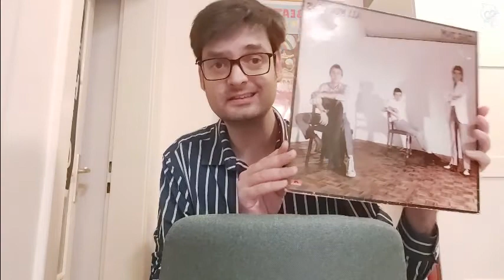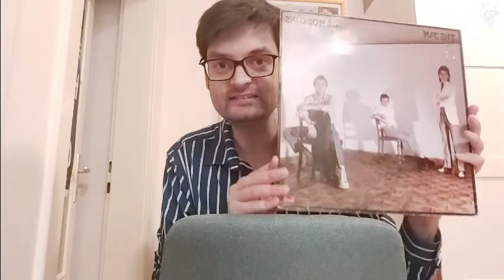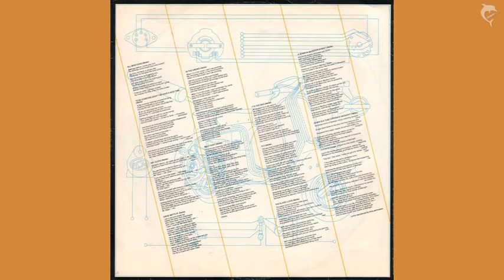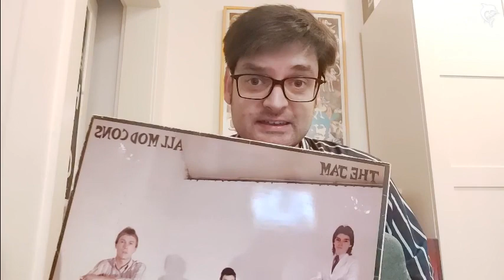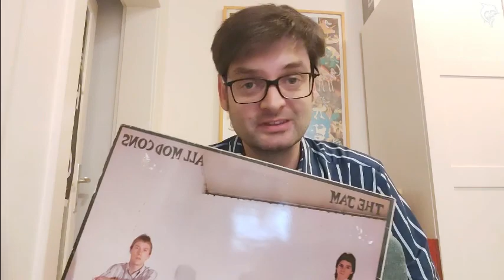All Mod Cons (THE JAM) - Album Review [Deutsch]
Murdocks Musik-Minute 7
Heute geht es mit etwas mehr "Schmackes" zur Sache, denn ich widme mich dem klassischen 3. Album der Punk/Power-Popper The Jam.